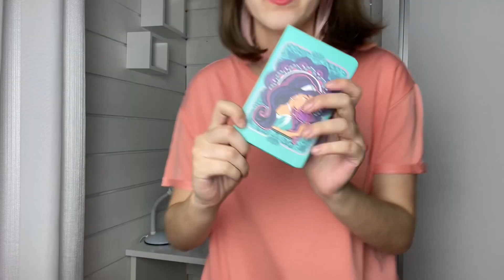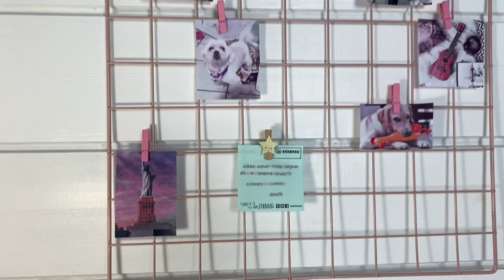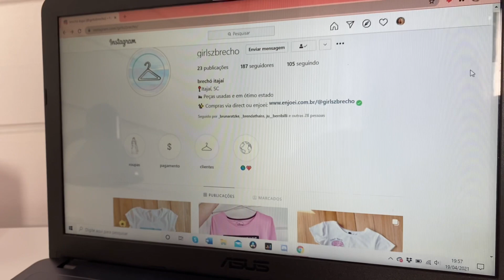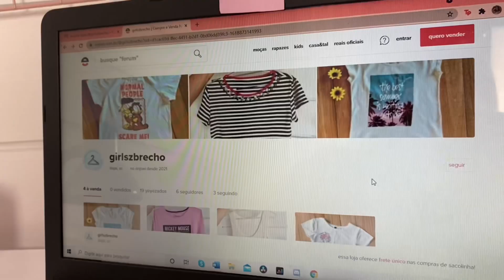organizando minha escrivaninha ✨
instagram do meu brechó: @girlszbrecho